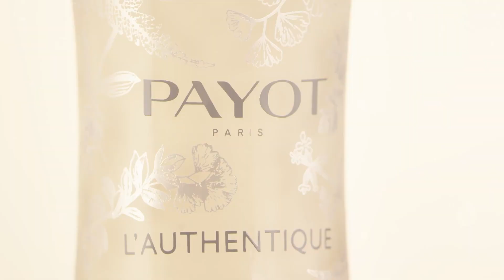Цілюща сила золота в клітинному бустері L'Authentique від Payot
Ця виняткова формула від PAYOT - результат досліджень кількох років, ідеальне мистецтво алхімії, яка об'єднує стовбурові клітини рослини Сапонарія і частки чистого золота.

L'Authentique - це клітинний бустер, який працює в глибоких шарах шкіри, щоб посилити її здатність до регенерації, розкрити красу і помітно трансформувати обличчя в будь-якому віці. Відкрийте для себе надзвичайно ніжну бархатисту текстуру, яка бездоганно вбирається, даруючи тривалий комфорт і незрівнянний ефект «невидимого» макіяжу.